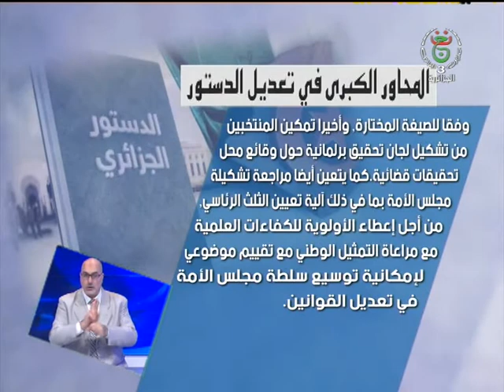المحاور الكبرى في تعديل الدستور03